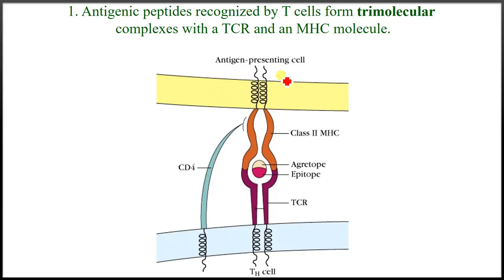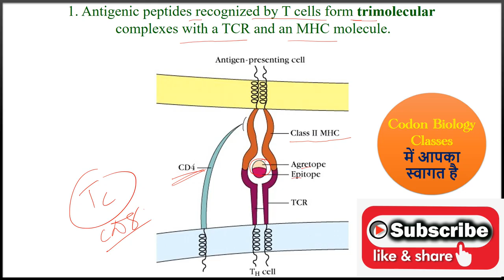Antigen Presenting & processing of exogenous entering from outside, endogenous generated within cell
An antigen is a molecule that initiates the production of an antibody and causes an immune response.
Antigens are typically proteins, peptides, or polysaccharides. Lipids and nucleic acids can combine with those molecules to form more complex antigens, like lipopolysaccharide, a potent bacterial toxin.
An epitope is a molecular surface feature of an antigen that can be bound by an antibody. A paratope is the molecular surface feature of an antibody that binds to an epitope.
Antigens are classified as exogenous (entering from outside) endogenous (generated within cells ), an autoantigen, a tumor antigen, or a native antigen.
Antigenic specificity is the ability of host cells to recognize an antigen by its unique molecular structure, such as the relationship between antigen epitopes and antibody paratopes.
Types of Antigens
Antigens are categorized into broad classes of antigens based on their origin. So many different molecules can function as an antigen in the body, and there is considerable diversity even within these categories.

These are the main classes of antigens that are involved in immune system activation. Their diversity is analogous to the immense diversity of the diseases that the immune system works to overcome.

Exogenous Antigens
Exogenous antigens are antigens that have entered the body from the outside, for example by inhalation, ingestion, or injection. Exogenous antigens are the most common kinds of antigens, and includes pollen or foods that may cause allergies, as well as the molecular components of bacteria and other pathogens that could cause an infection.

Endogenous Antigens
Endogenous antigens are that have been generated within previously-normal cells as a result of normal cell metabolism or because of viral or intracellular bacterial infection (which both change cells from the inside in order to reproduce). The fragments are then presented on the surface of the infected cells in the complex with MHC class I molecules.